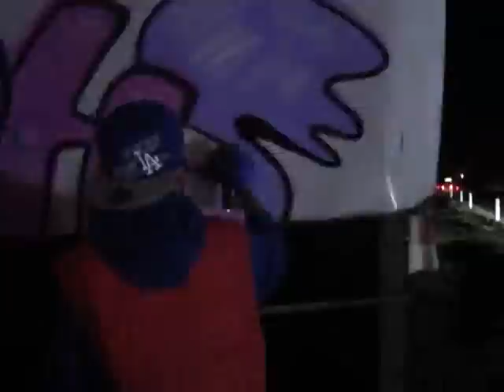Graffiti en Autoracks (Roach)